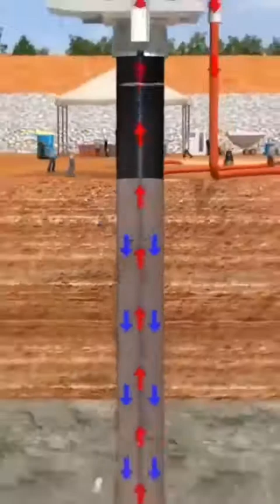Civil Engineering & architecture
check this out amazing work civil engineers and skilled worker